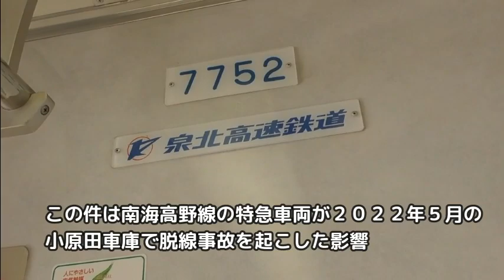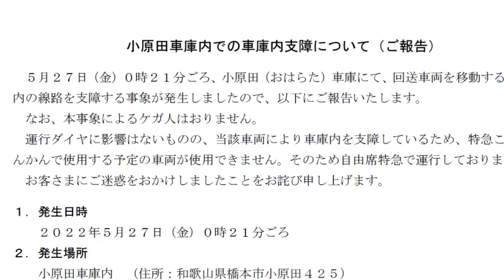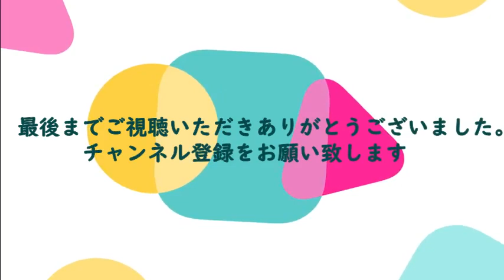【鉄道ニュース】南海ラピート泉北ライナーに就く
関西空港開港から走り続けたラピート。そのラピートが泉北ライナーの運用に就くというニュースが流れてきました。

乗り鉄の前面展望マニア　某IT会社に勤務の傍ら2005年よりJR乗りつぶしを開始し、2016年JR四国の内子線を最後にJR在来線完乗、現在民鉄に挑戦。兵庫県尼崎市出身
千葉県船橋市在住。中国上海単身赴任中

☆鉄道ビジネスカジュアル前面展望専用チャンネル☆
平成鐵郎が撮影した前面展望中心としたチャンネルです。
南海ラピート　泉北ライナーに就くの動画で紹介したチャンネルです

☆ロックダウンはどうなる？上海よもやチャンネル☆
平成鐵郎がロックダウン中の上海サバイバル生活をお伝えするチャンネルです。

☆富裕を生む科学チャンネル
平成鐵郎がビジネスや投資でうまくいった秘訣。アメリカ、ニューソート研究一人者ジョセフマーフィー博士の

【七不思議シリーズ】
①阪神西大阪線の七不思議　阪神なんば線の前身の西大阪線の七不思議　伝説の西大阪特急とは
②東武野田線の七不思議　関東をぐるっと一周する東武野田線の七不思議。武蔵野線がライバル
③西鉄の七不思議　西鉄は「西日本鉄道」と言いながらなぜ福岡県しか走っていないのか。
⑭鉄道唱歌の七不思議　　　歌詞の中で「市は～地方の大都会？」　嫌味？　作詞家の赤穂浪士愛は半端ない

☆おすすめ鉄道関係チャンネル乗り換え案内☆
☆☆たかすトレイン　広島方面鉄道情報　新交通システムの前面展望（受験のため現在休止中）
☆☆きみどりん　各種鉄道の問題提議、きっぷの方法などをご紹介しております
☆☆こつあづ鉄道チャンネル　ゲームファンの方が傍ら鉄道チャンネルを開設しておりますがいやすごいです

☆鉄道ビジネスカジュアルチャンネルが利用しているツールのリンク☆
【イラスト】
☆いらすとや　かわいいイラストがフリーで利用できます
【写真、画像】
☆Wikipedia
☆写真AC
Wodershare　FilmoraX　使いやすいし、すべてクラウド対応です。動画ソフトでサムネを作成しております
当チャンネルの読み上げソフトは2022/6/1よりVOICEPEAKに全面変更いたしました。
商用６個の音声で感情豊かに読み上げるAIソフトは優れものです

【イラスト】
【写真、画像】
☆Wikipedia
☆写真AC
【動画提供】
☆かんたんAIトーク３（紹介のみ）
女性の声ののぞみさん、男性の声のせいじさんがすばらしいです